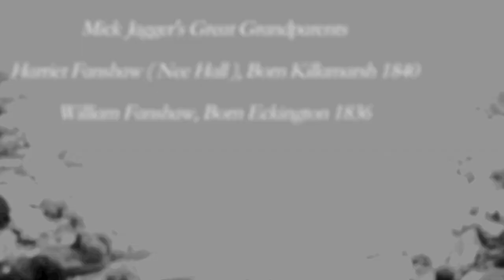Legendary frontman Mick Jagger's links to Eckington, Derbyshire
Eckington Parish Television. "Legendary frontman Mick Jagger's links to Eckington, Derbyshire". Broadcast 12th January 2014. All copyright is owned by Compress Media Group.